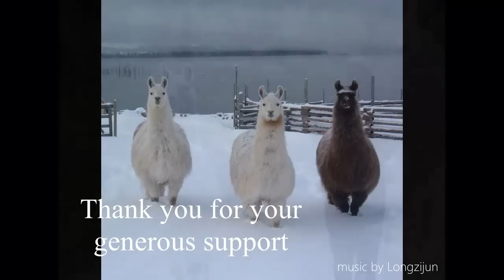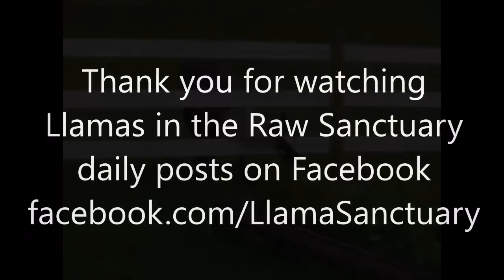Fun & Frolics at the Llama Sanctuary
Turn up the volume, pull on your foot-tappin' shoes and enjoy this short collection of video clips of the llamas having fun.

Llamas love to run, especially the youngsters, who are theoretically practicing escape and evasion from predators.  Dusk is their favourite time to play, since this is typically when predators begin to prowl.